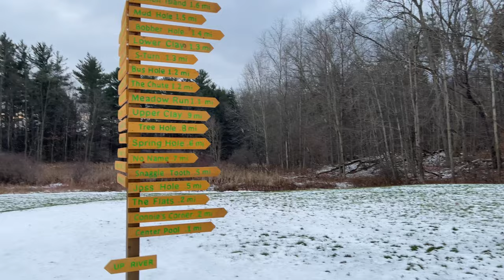DSR - Centerpin Float Fishing for Winter Steelhead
Special outing on the Salmon River (Pulaski, New York) at Douglaston Salmon Run for some great action on Centerpin Float rods for fresh winter steelhead.

Centerpin rods used:
G Loomis float rod (Kingpin Zeppelin)
Custom Immortal centerpin 13ft 4pc 6-12 lbs (Reel DG 5inch bearing 2022 edition)

Fish on !

Musician: Xuxiao
Musician: Jeff Kaale